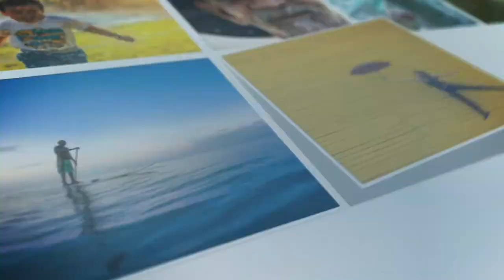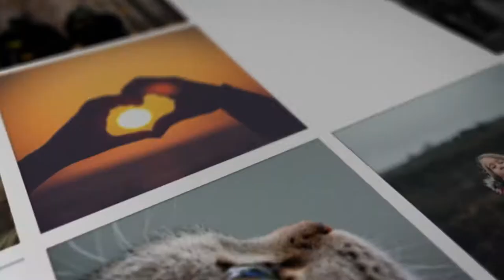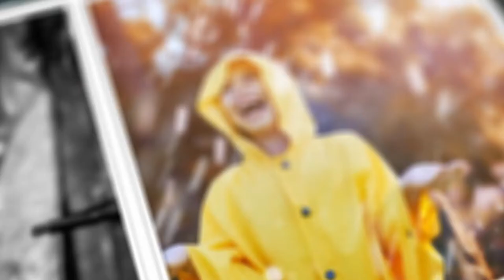Mosaic Photo Reveal - Best After Effect Template 2019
Mosaic Photo Reveal - Best After Effect Template

Feature:

• Color control
• No plugins required
• Fast render
• 100% After Effects
• After Effects CC 2014 and above